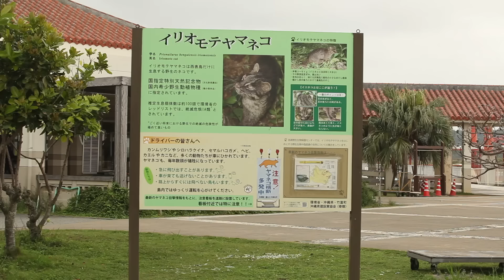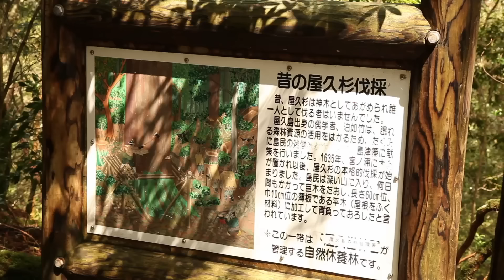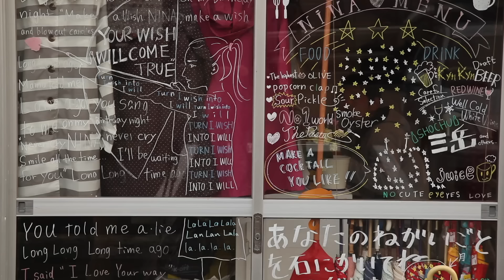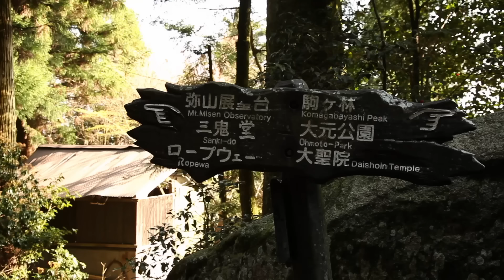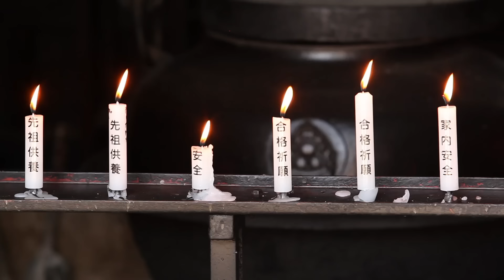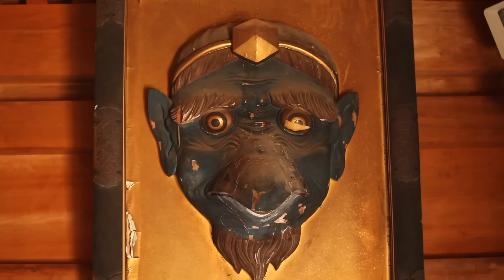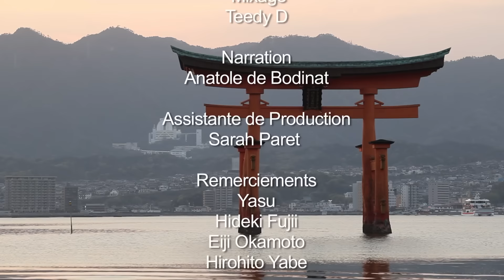Japon, les îles méconnues - Un autre Japon - Mystère - Documentaire voyage - AMP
A l’écart du Japon urbanisé et futuriste formé par ses quatre îles principales, il y a des milliers de confettis perdus au milieu de la mer où le temps semble s’être arrêté.
Entre nature et sacré, la découverte de quatre de ces petites îles méconnues emporte le voyageur dans un périple exaltant et inoubliable.

Centre spirituel ou paradis sauvage, havre tropical ou gardienne de traditions, chacune de ses îles livre à sa manière un Japon surprenant.

Titre : Japon, les îles méconnues
Un film de  Jean Hubert Martin